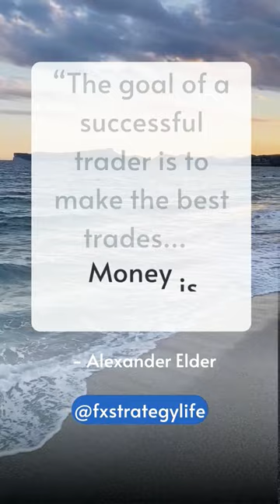The Goal of A Successful Trader... Alexander Elder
Dr. Alexander Elder is a professional trader, a teacher of traders, and a practicing psychiatrist. He is the founder of Financial Trading Seminars, Inc. -- both of which provide educational services to traders worldwide. “The goal of a successful trader is to make the best trades. Money is secondary.” - Alexander Elder
Hello there, thanks for passing by.

Our channel is about Forex trading. We cover a lot of cool stuff like forex trading education, trading strategies, trading reviews and trading reviews.

If you have any suggestions and request kindly DM my telegram